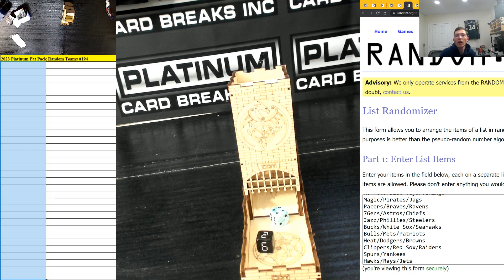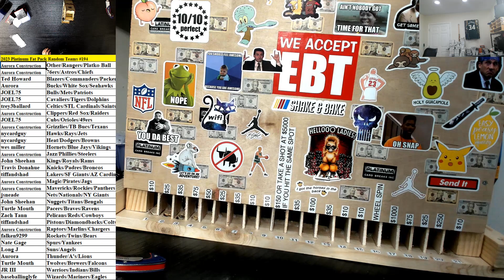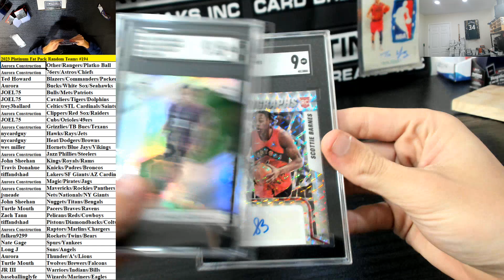Platinum Fat Pack Random Teams Break #194